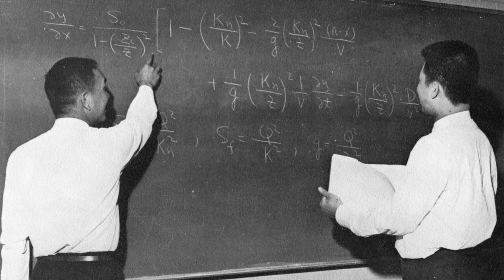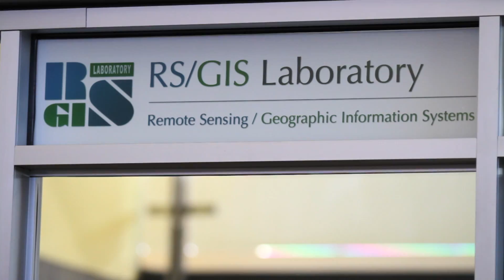The Year of Water - Utah State University, Water Expertise at its Source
Utah state University is home to engineers, hydrologists, agronomists, sociologists, climate scientists and other researchers across a range of disciplines who,
for over 127 years, have been the foremost voices on issues related to water in the state, nation and world. We are the
state’s source for water expertise — with a history to tell and a future to lead. This year, 2015, we celebrate our understanding
of this precious resource.
2015: Year of Water.
UTAH STATE UNIVERSITY, Water Expertise at Its Source